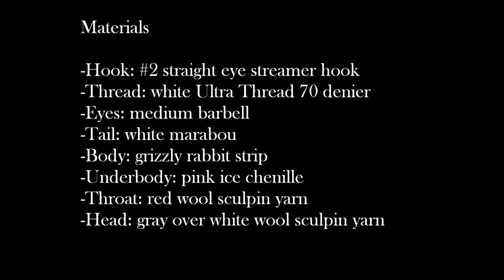Tying the shad-style Galloup's Butt Monkey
Basically the Galloup's Butt Monkey pattern, a few minor modifications, in a shad-style color pattern.